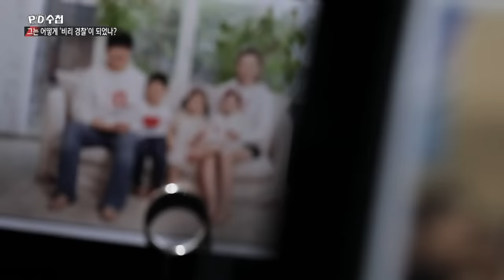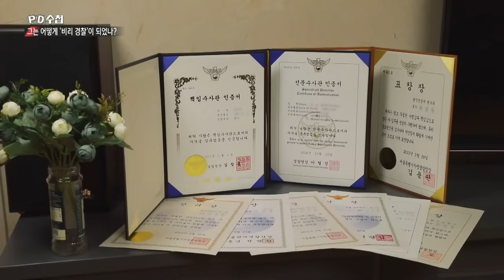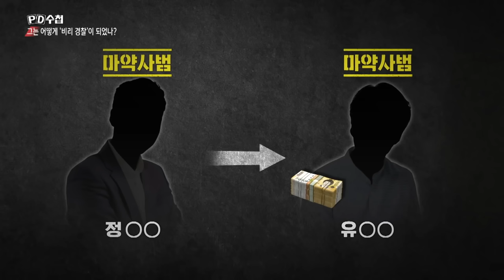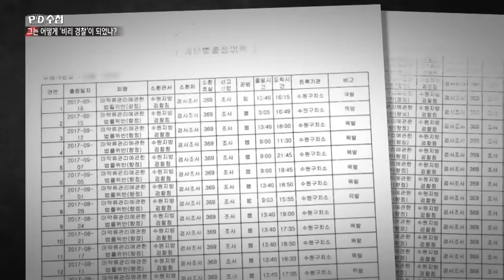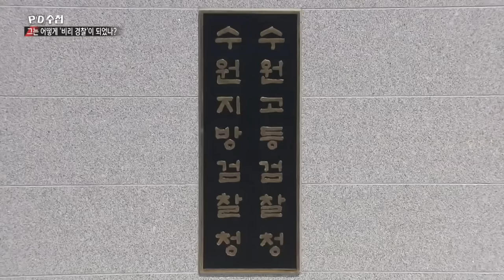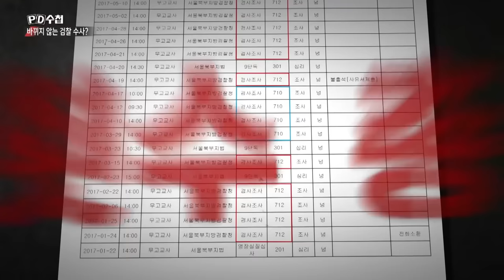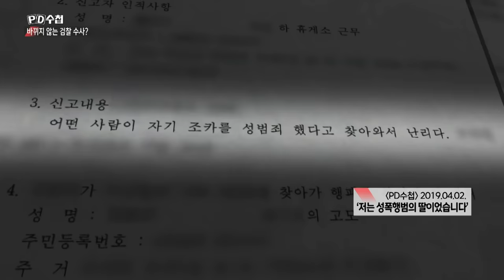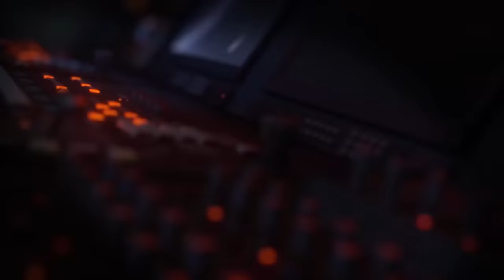[Full] 그는 어떻게 '비리 경찰'이 되었나_MBC 2021년 12월 7일 방송